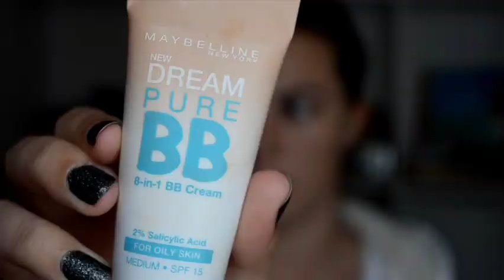GRWM! ♥ MAC Cyber ♥ Drama on Drama!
Hi guys!
I was just playing around with Cyber from MAC, and I decided to pair it with a slightly more dramatic eye than usual. What do you guys thinks??

Products Used:
Bodyshop: Tea Tree pore minimising primer
Essence 3 in 1 concealer
Maybelline Dream Smooth BB cream - medium
Naked Palette - Naked, Smog, Hustle, Virgin
MAC mineralize skinfinish - Medium+
ELF eyebrow kit - Medium
NYX blush - Desert Rose
MAC bronzer to bronze and contour - Medium
MAC lipstick - Cyber
Maybelline Cat eyes Mascara
Wet 'n Wild liquid Eyeliner
Essence Kohl eyeliner